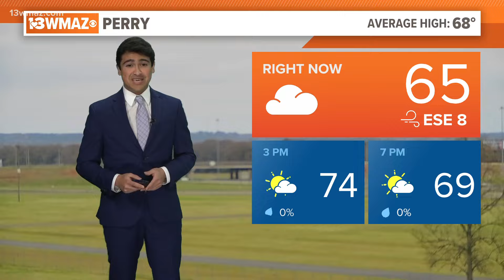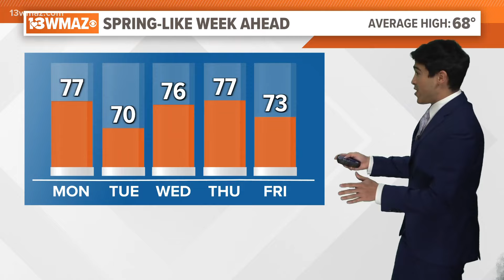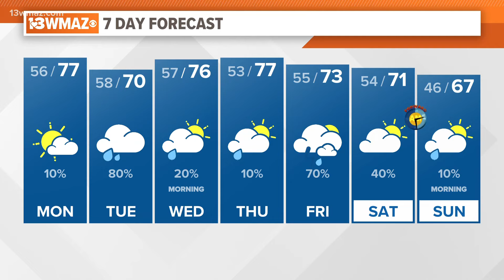David's Monday Afternoon Forecast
Sunshine is expected for the afternoon before a rainy day on Tuesday.